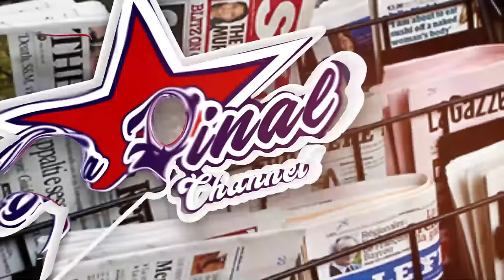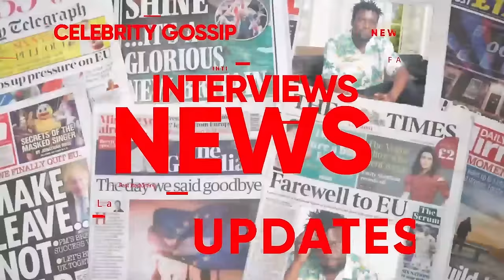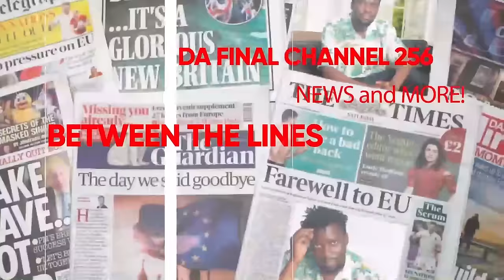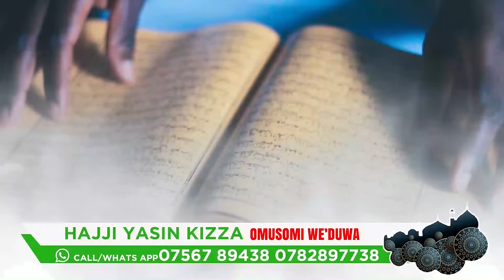BOBI WINE MPUUGA AMUTEGESEKO MASAKA BREAK AWAY PARTY. MPUUGA SET TO LAUNCH PARTY - FAROOQ ALI